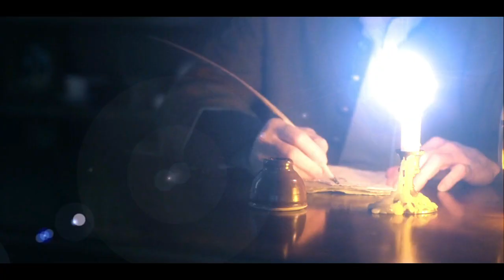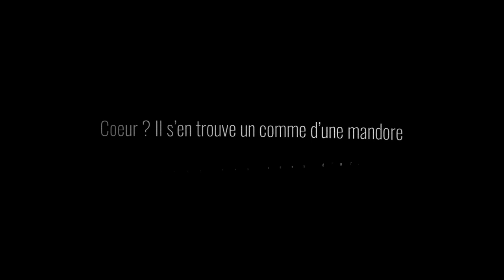Présentation de la chaine de Cyril Chevrot.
Mon site pour trouver et acheter les livres que je recommande facilement et au meilleur prix

Bilan des envois éditeurs

ATTENTION vous pouvez reçevoir un livre numérique gratuit en envoyant "LIVRE" à l'adresse " ". Vous pouvez, ensuite, reçevoir un livre de philosophie ou d'actualité tous les mois pour 5 euros/mois.